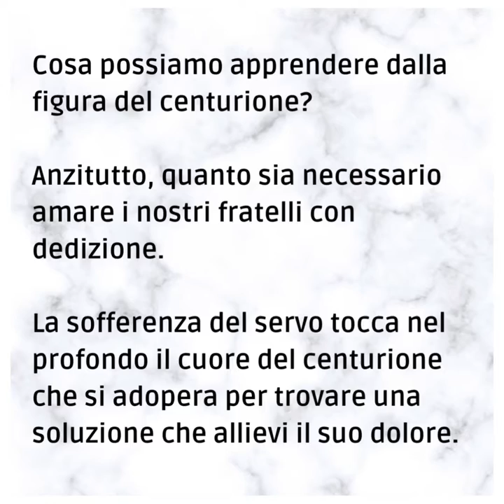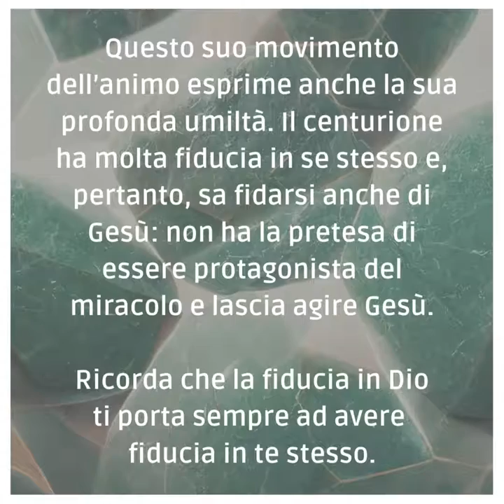⏩ PAROLE DI AVVENTO 2022 | 28 novembre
Lunedì 28 novembre

📖 Matteo 8,5-11

Cosa possiamo apprendere dalla figura del centurione?
Anzitutto, quanto sia necessario amare i nostri fratelli con dedizione. La sofferenza del servo tocca nel profondo il cuore del centurione che si adopera per trovare una soluzione che allievi il suo dolore.
Questo suo movimento dell’animo esprime anche la sua profonda umiltà. Il centurione ha molta fiducia in se stesso e, pertanto, sa fidarsi anche di Gesù: non ha la pretesa di essere protagonista del miracolo e lascia agire Gesù. Ricorda che la fiducia in Dio ti porta sempre ad avere fiducia in te stesso.
Chiediamo nella preghiera a Gesù che consoli, sostenga e aiuti le persone malate nel corpo e afflitte nello spirito, soprattutto quelle a noi più prossime. Attendiamo con fiducia e speranza la sua risposta, che non si farà certo attendere.

▪ Com’è la mia fede nella Parola e nelle sue mediazioni umane?
▪ Come accolgo le nuove sfide che la vita mi presenta?
▪ Quanto conosci te stesso? Ti senti inferiore o superiore agli altri?